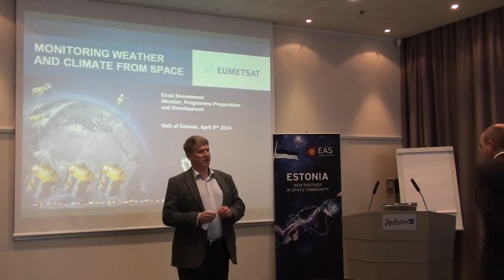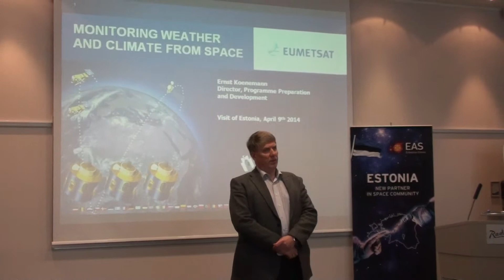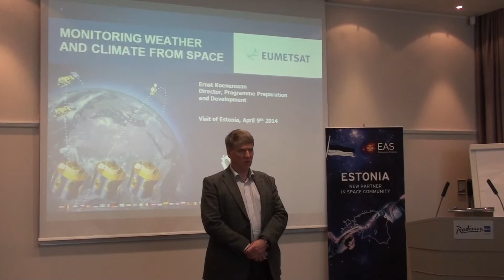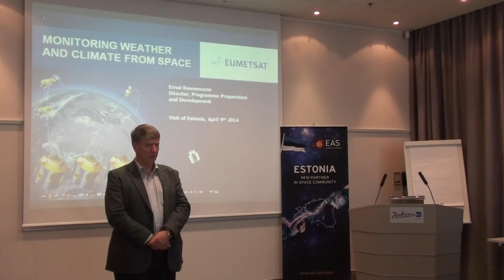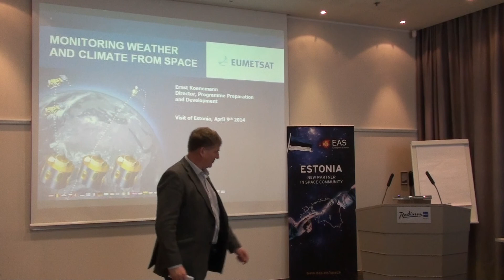Eesti Kosmosebüroo avasõnad EUMETSAT Industry Day seminaril - 09. aprill 2014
Eesti Kosmosebüroo juht Hr Madis Võõras juhatab sisse EUMETSAT Industry Day tallinnas ning tutvustab Eesti ettevõtete võimalusi koostöös Euroopa ilmasatelliitide organisatsiooniga EUMETSAT.